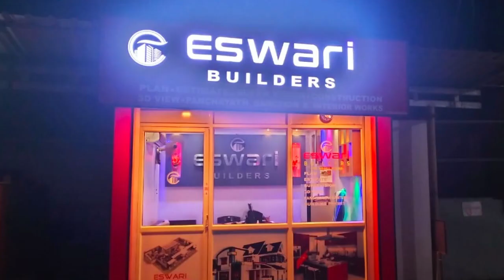തിരുവില്വാമല : ഗ്രാമപഞ്ചായത്തിൽ ബിജെപി ഭരണം നഷ്ടമായി